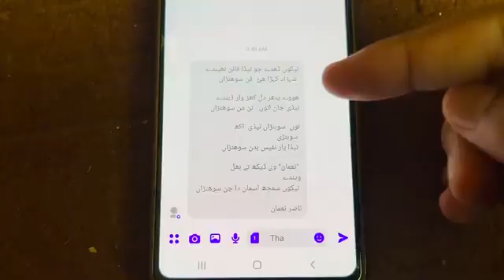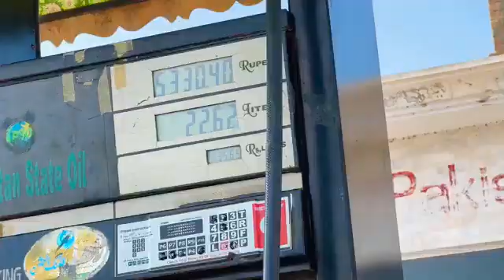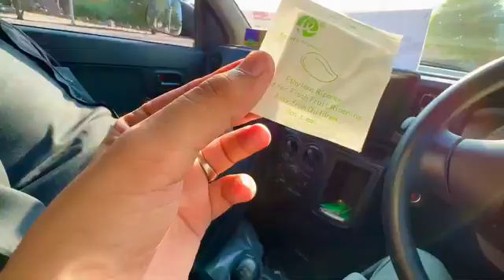August 19, 2022